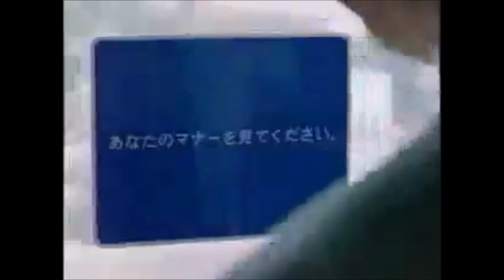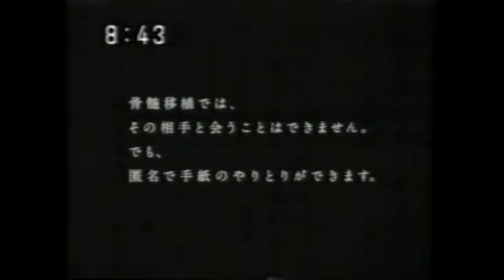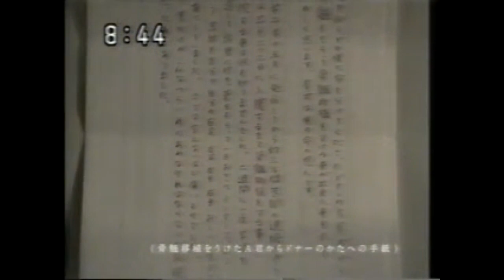AC（公共広告機構）CM集 2001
公共広告機構（現ACジャパン）CM集